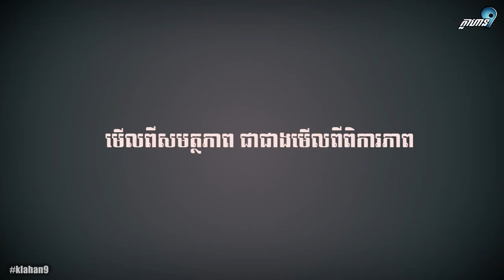អ្នកច្នៃម៉ូតសក់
ចូរមើលឃើញពីសមត្ថភាពរបស់ជនពិការ ជាជាងការមើលឃើញតែលើពិការភាព។​គួរផ្តល់ឪកាសនិងផ្តល់តម្លៃដល់ពួកគាត់ដោយស្មើភាព .